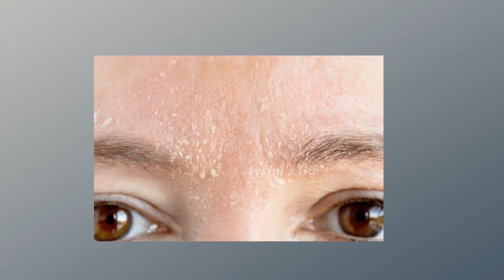🤩ഈ മഞ്ഞുകാലത്തുള്ള വരണ്ട ചർമ്മവും മൊരിച്ചിലും ചുളിവുകളും മാറ്റാം വീട്ടിലുള്ള Secret remedy💯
Recommented for you,

ഓരോ Skin Type നും ചേരുന്ന Moisturiser |How To Know Your Skin Type?Best Moisturiser for All Skin Type

മുഖ സൗന്ദര്യത്തിനും മുടി അഴകിനും ഈ ഒരൊറ്റ PACK മതി | 2 in 1 NATURAL Pack For All Skin & Hair |